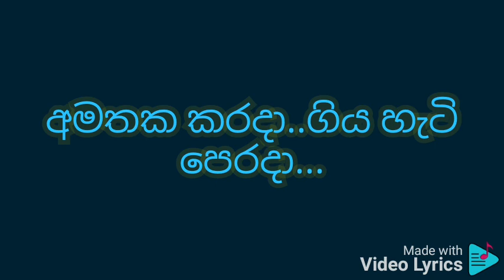Rantharu dasehi (original song track) karaoke රන්තරු දෑසේ හි සැංගී උදාවේ ( මුල්ම ගීතයේ සංගීතය)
අයිරින් ද අල්විස්

රන් තරු දෑසේහි සැන්ගී.. උදාවේ...
දෙතොලෙහි හසරැල් මැවේ කියා...

රළ රැලි අතරේ පෙනපිඩු විසිරේ...
පාවී යා..දෝ ගලාලා...
මුව මී බදුණේ..මදුරස පිරුණේ...
ඒ රස දේ..දෝ පෙරාලා...

මා හද උයනේහි සුදු මල් පිපේවා...
ප්‍රේමේ මහිමේ කියාලා...
ප්‍රේමේ මහිමේ කියාලා...

තුරුළෙහි තෙරපී..දෝතෙහි සැතපි...
නැළවී සිටියාවූ කාලේ...
අමතක කරදා..ගිය හැටි පෙරදා...
සිහිවී හැඩූවාවු කාලේ...
හැමකල් හී ඔබ මට සැසදේවා...
ඉදුනිල ලෙස ගෙල මාලේ...